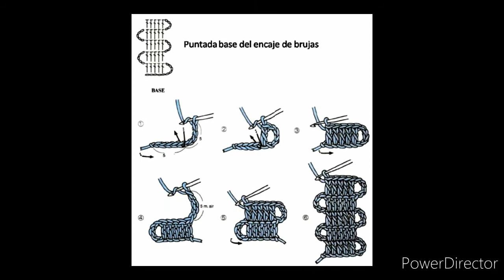VESTIDO de granny a CROCHET con GRAFICOS GRATIS no 110